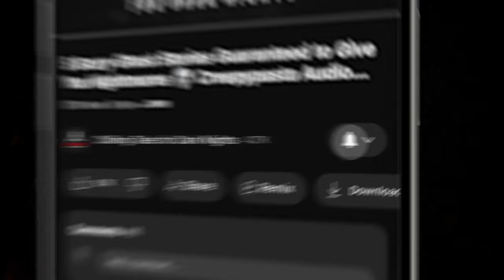5 Scary Stories Guaranteed to Haunt Your Dreams ― Creepypasta Horror Story Compilation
2+ hours of scary stories, produced by the terrifying team behind the popular YouTube channel and website Chilling Tales for Dark Nights (chillingtalesfordarknights.com) and the Simply Scary Podcasts Network (simplyscarypodcast.com). 5 Scary Stories Guaranteed to Haunt Your Dreams is bound to cause you some insomnia, and they are perfect to listen to in the dead of night. So what are you waiting for? Turn Off the Lights. Who needs sleep anyway?

NAVIGATION / FEATURED STORIES:
✦ 00:00 - Episode Start
✦ 00:19 - "Cadotte's Pass" by Xavier Poe Kane (performed by Paul J. Mc Sorley)
✦ 17:50 - "The Incident" by J. King (performed by Mick Dark)
✦ 34:07 - "Worth the Having" by Michael Paul Gonzalez (performed by Drew Blood)
✦ 1:20:52 - "Hitchhiker’s Haven" by Michael Paige (performed by Otis Jiry)
✦ 1:49:22 - "Wholesome Henry’s Holiday Hijinks" by Richard Morgan (performed by Jason Hill)

⚠️ Skip the intro: 00:19

5 Scary Stories Guaranteed To Give You Nightmares ― Creepypasta Horror Compilation